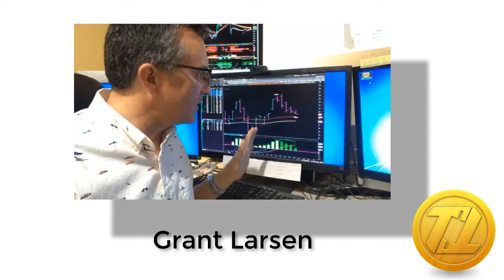Tackle Trading Stock Report Intro March 17th, 2018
The bears were in charge this week for the overall index; and what a ride it was! This kind of week continues to remind me of the importance of good stop management. One of the most important parts of stop management is to stop moving the stop. This can always be a temptation; andsome times we want to keep optimistic that the trade will turn around and go in our direction.